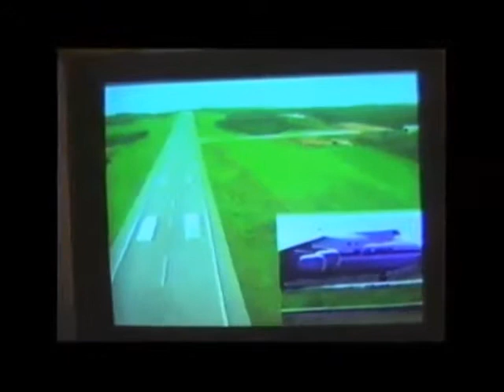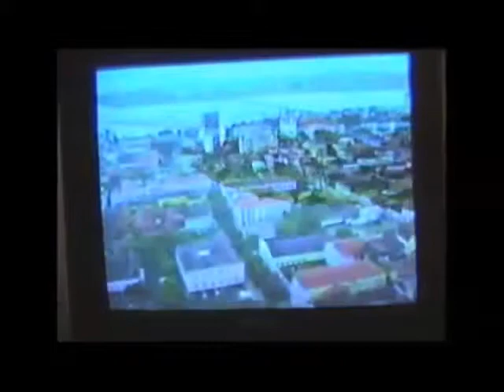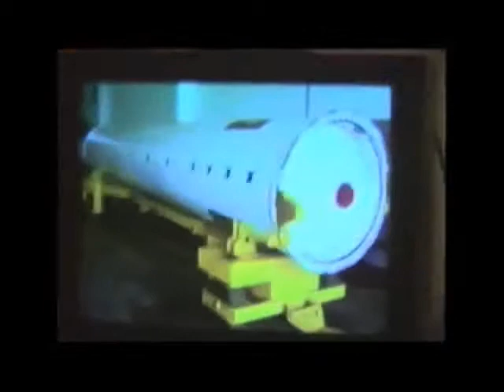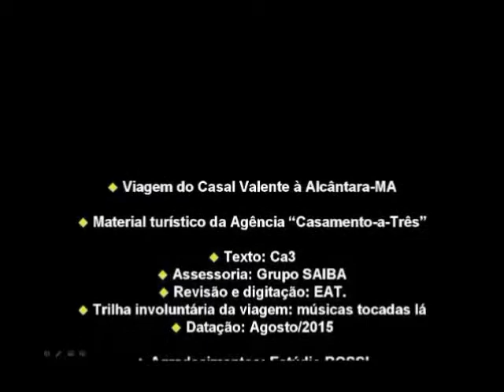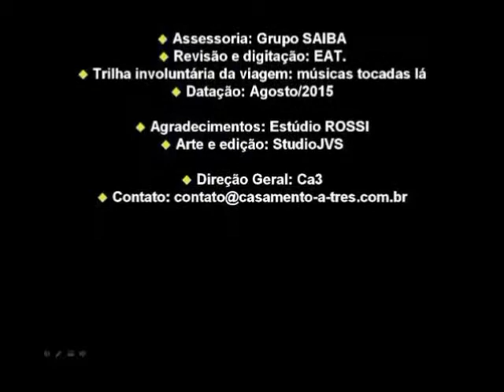Viagem do Casal Valente a Alcântara-MA - Terceira parte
Primeira viagem do casal fundador do site “Casamento-a-Três” à linda cidade de Alcântara, no Maranhão, onde iniciamos os primeiros vislumbres de uma futura visita à “Base de Lançamento de Foguetes de Alcântara”, como um sonho desejado desde a nossa infância. Trata-se de uma cidadezinha de rara beleza e romantismo, típico do lugar todo especial para um casal cristão visitar e recordar, como fizemos com a filmagem desta viagem realizada 3 (três) anos após o início de nosso namoro (27/fevereiro/1998). Destaque para os amigos que fizemos na jornada, sobretudo os dois portugueses simpáticos que dividiram conosco todos os momentos de lazer daqueles dias, indicando e curtindo os pontos turísticos de rara beleza daquela parte do Nordeste brasileiro. Recomendamos aos casais, inscritos ou casados pelo nosso site, programar uma viagem a Alcântara e “batizar” seu casamento-a-três nas águas frias do rio que separa São Luís (“A Ilha do Amor”) da cidade mais próxima do continente. Uma viagem para guardar na memória.